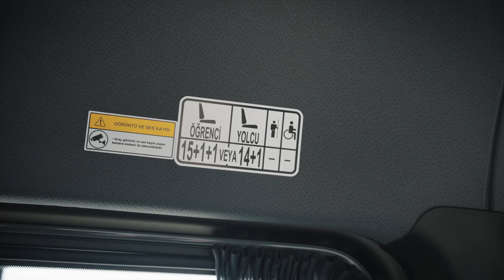Mercedes-Benz / One Man One Van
Mercedes-Benz Hafif Ticari Araçlar için hazırladığımız testimonial film.